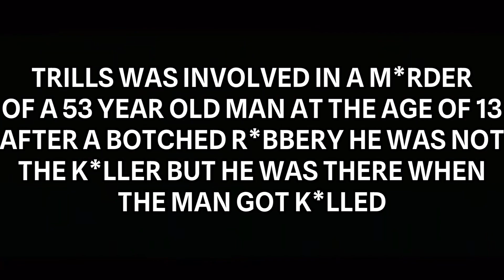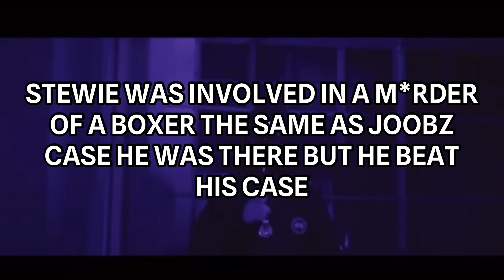UK DRILL: GMS THAT WAS AT THE CRIME BUT DID NOT DO IT